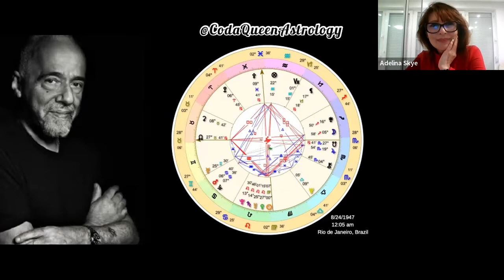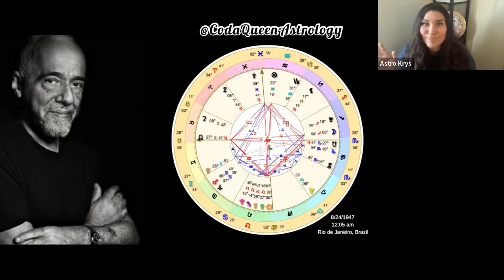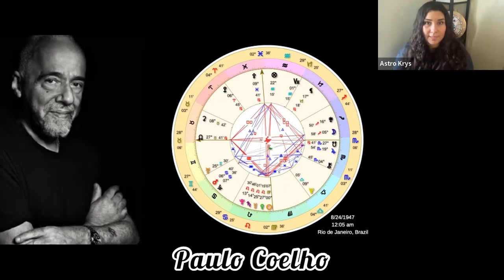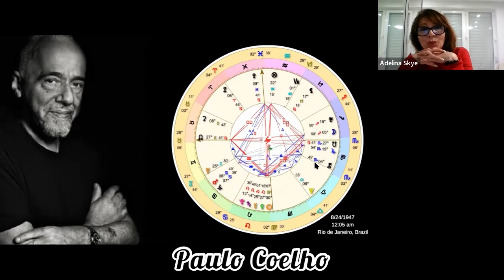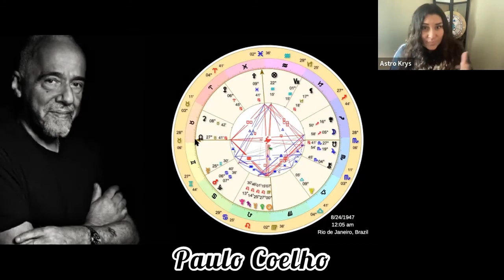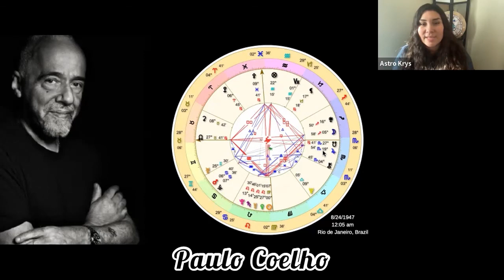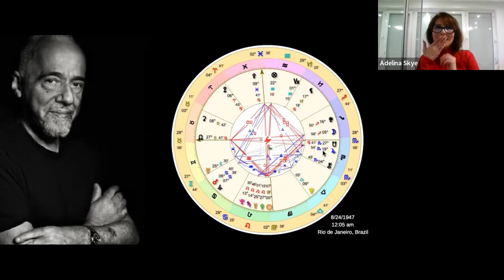Skipped Steps in Astrology | Paulo Coelho Natal Chart |Evolutionary astrology | Secret Degree Theory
Secret Degree Astrology. Skipped steps in Astrology and secret degree theory I learned this method under Nikola Stojanovic. The life of Paulo Coelho and Venus skipped step in his natal chart. Skipped Steps in Astrology | Paulo Coelho Natal Chart evolutionary astrology interpretation. Beazilian author of The Alchemist and The Pilgrimage.

In loving memory of one of the BEST astrologers, mystics, researchers, and spiritual teachers of this era. I dedicate this talk to you 🤲🏻

💕 Join out Astro Vibe Tribe Community! 📣 Finally open for enrollment. Learn Astrology with me and transform your life, find a purpose driven journey, increase your intuition, and become an abundance magnet 🧲

How to Identify Karmic Patterns in the Natal Chart

✨ Join our Facebook AstroTribe Group — connect with like minded people, network, and learn more about the spiritual journey.   See you there!

You don't want to miss out on my next video!

Evil Eye 🧿 Bracelets (Prepared and Charged with protection, using election astrology)
Or
Etsy shop

So. What's in your stars?
Love 💗, Abundance, and Blessings,

AstroKrys

Bio: AstroKrys is an Intuitive Astrologer Western Astrologer with over 15 years of experience. She is trained in Hellenistic Astrology, Medieval Astrology, and Evolutionary Astrology. AstroKrys has also completed an apprenticeship on Psychic and Spiritual Development.  AstroKrys is also a Family Constellation practitioner, Certified Crystal Healer, and Kundalini Reiki Master. Her astrology readings always incorporate remedies. She recommends remedies by utilizing her knowledge of other spiritual modalities.